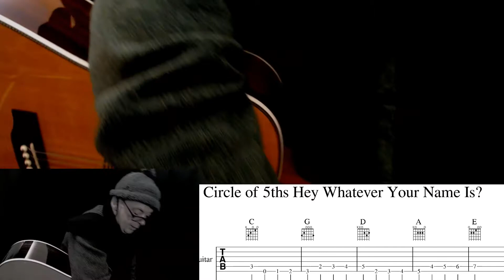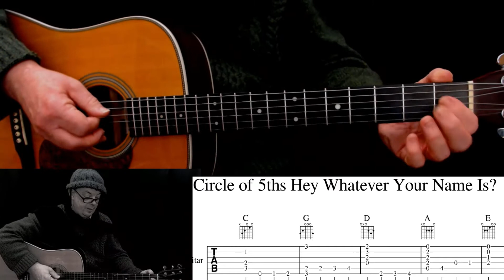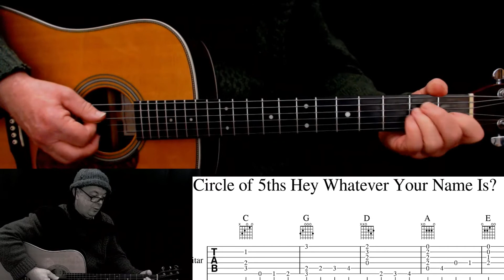Music Miscellany No. 1 - Hey Joe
Make learning fun using "Hey Joe" as inspiration.
"Single Note Guitar Runs To Major Chords and Beyond - Part I" is the ideal companion course to this lesson.
Course Sale Ends Midnight GMT 28/03/2021